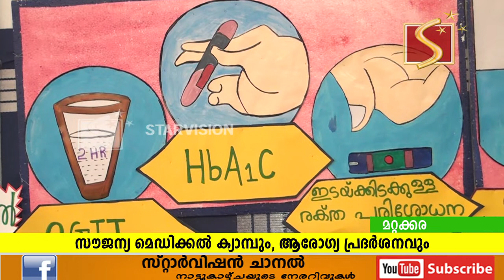മറ്റക്കര മണ്ണൂര്‍ സെന്റ്ജോര്‍ജ്ജ് പാരീഷ്ഹാളില്‍ സൗജന്യ മെഡിക്കല്‍ക്യാമ്പും ആരോഗ്യപ്രദര്‍ശനവും നടന്നു